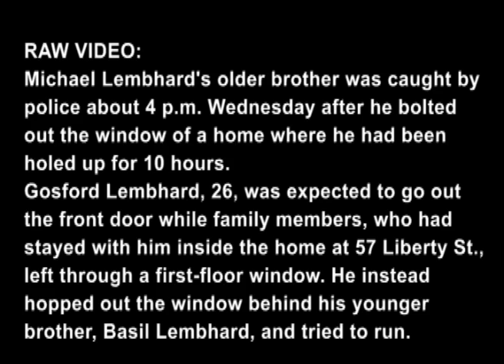RAW VIDEO: Police standoff in Newburgh